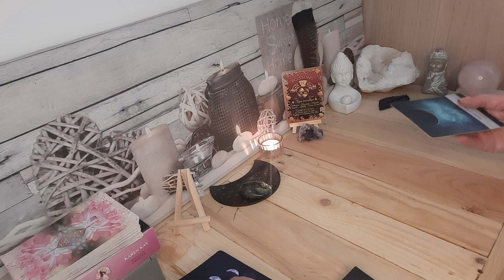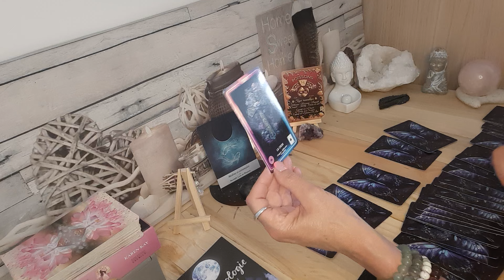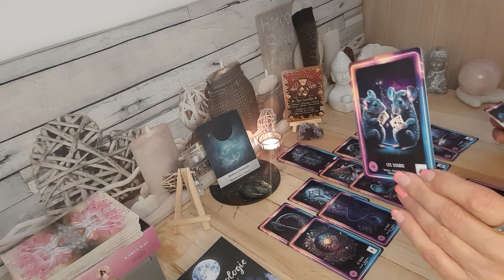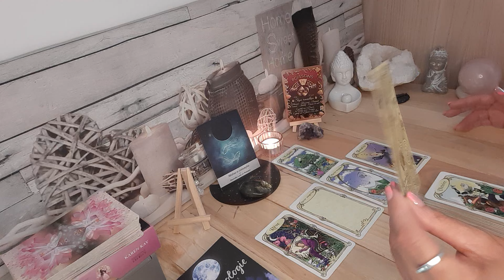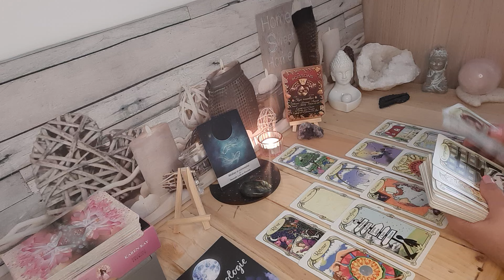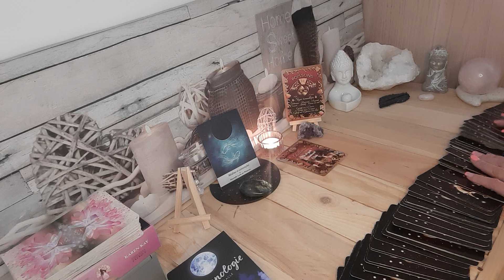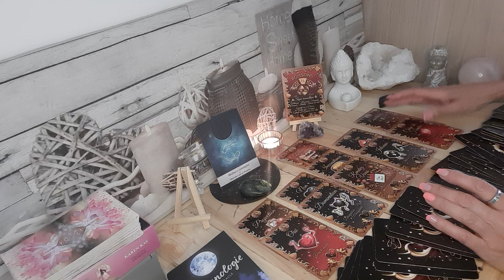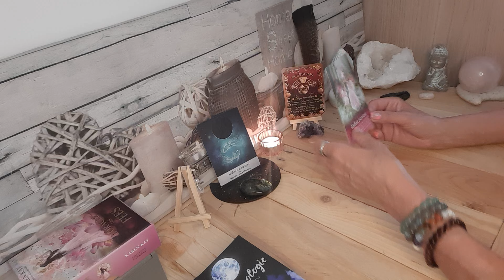POISSONS ♓️ DU 24 AU 30 JUIN 🌼 des nouvelles et c'est un succès 💫